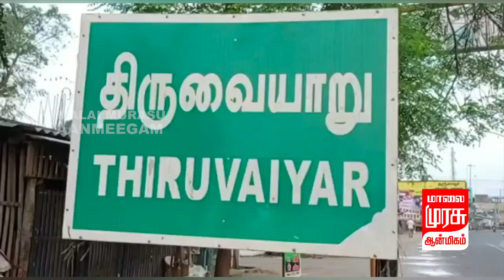காவிரி ஆற்றில் தை அமாவாசையை முன்னிட்டு, புனித நீராடி தங்கள் முன்னோர்களுக்கு திதி கொடுத்தனர்